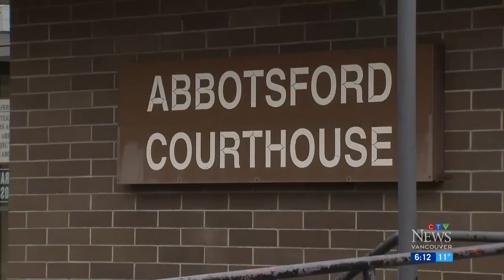Police investigate medically assisted death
An Abbotsford woman's daughters are sounding the alarm about how their mother's medically assisted death was approved by authorities.